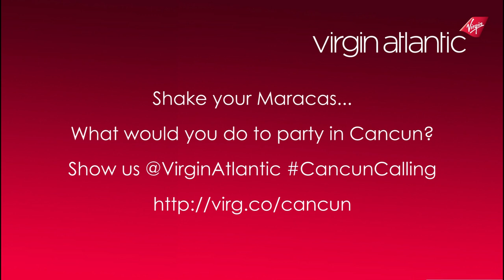Shake your Maracas Richard!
What would you do for a weekend in Cancun?

Shake your Maracas... we're off to Cancun! We're more than a little excited -- and you should be too, as you could be joining our VIP flight for free!

It's going to be wild and you've got to keep up, we're looking for the life and soul of the party! So if you hear CancunCalling your name... Tweet @VirginAtlantic with a pic, post or video of you showing us what you'd for the chance to party in Cancun. You must include our hashtag CancunCalling so we can find you! Get a little crazy, be a little cool -- there'll be bonus points for additional creativity and online influence. Be impulsive too, as you must be ready to drop everything and jet off next Saturday!

for more info.